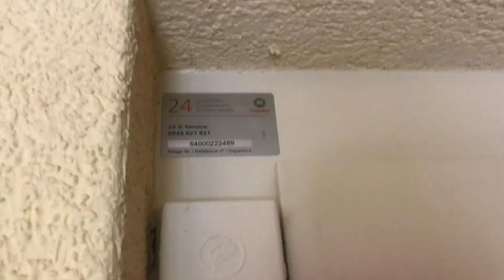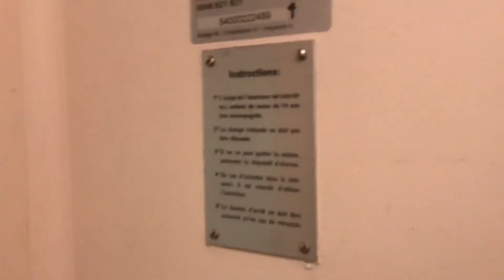Modernisé! Joli ascenseur Schindler à traction @ Lausanne, Suisse.